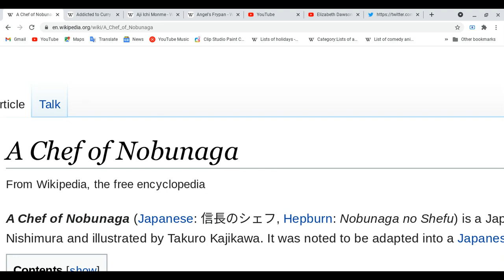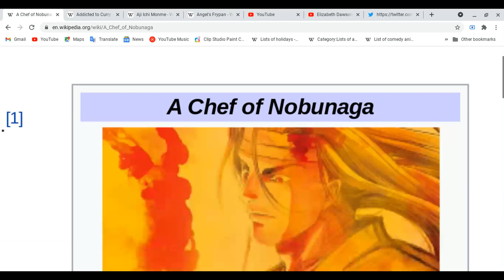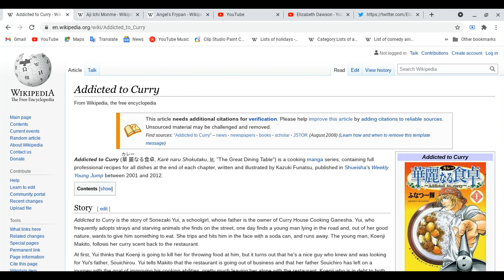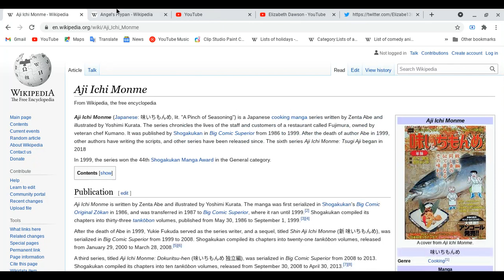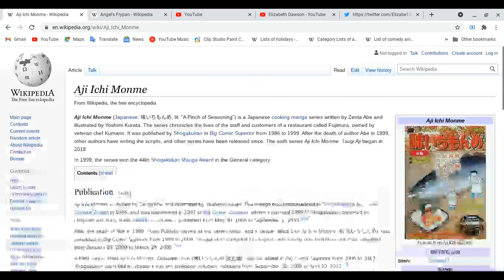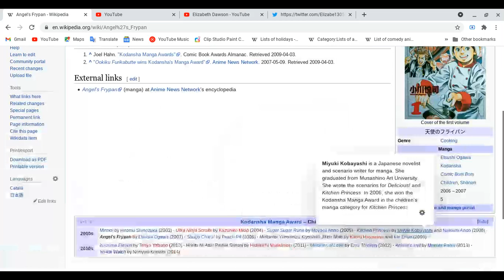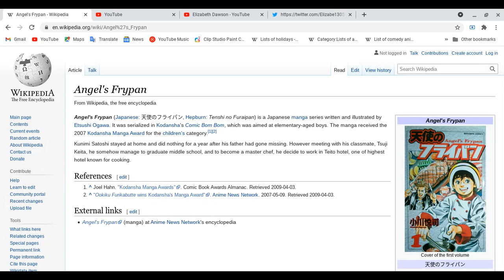A Chef of Nobunaga, Addicted to Curry, Aji ichi Monme & Angel's Frypan! (mangas!)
This video is all four of animes is mangas! plus one has drama on Television!
Spoiler Ahead: Please finish watching four of your favorite animes and etc ( movies, mangas, novels, light novels, magazines, games and some dramas)
Share, enjoy all of my videos (oldest,latest and newest) & Relax!